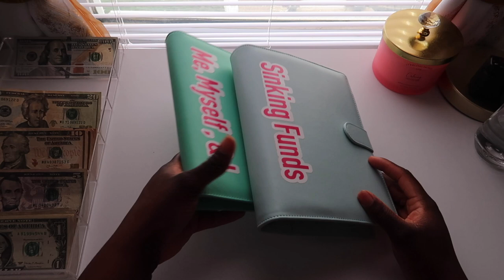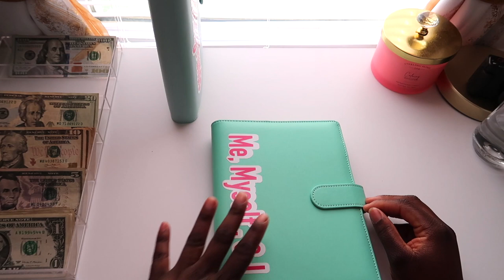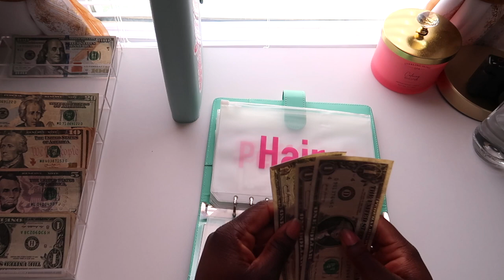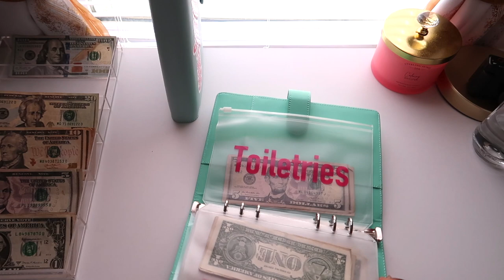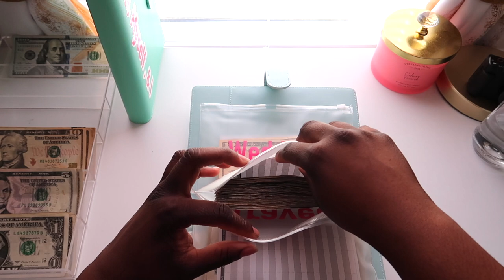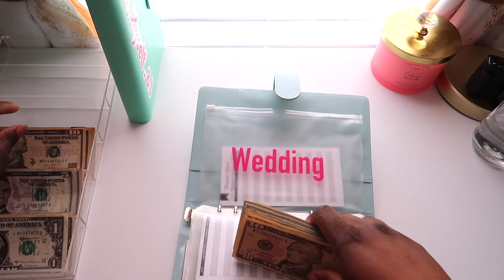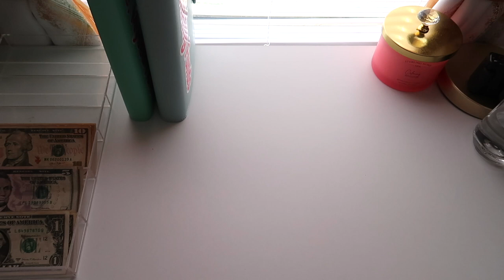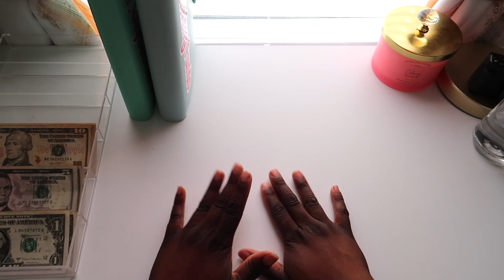Cash Stuffing Sinking Funds| Low Income Budgeter